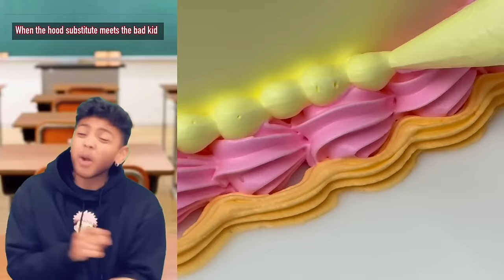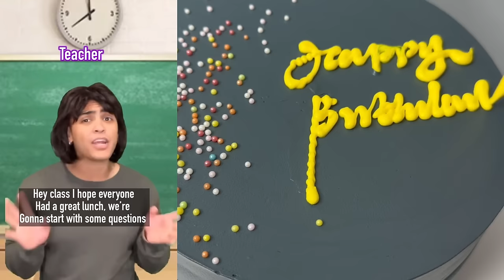*1 HOUR* Mark Adams Best TIKTOK VIDEOS OF 2024| Funniest Mark Adams Videos #22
*1 HOUR* Mark Adams Best TIKTOK VIDEOS OF 2024| Funniest Mark Adams Videos #22